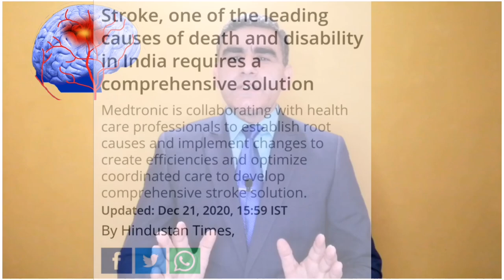Brain Stroke से कैसे बचें | ब्रेन स्ट्रोक के कारण, बचाव व इलाज | FAST | Dr Musharraf Husain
Brain Stroke से कैसे बचें | ब्रेन स्ट्रोक के कारण, बचाव व इलाज | FAST
Dr Musharraf Husain has briefed about How To Prevent Brain Stroke, its causes, symptoms, prevention and treatment in this video. How brain stroke change the life in minutes and the impact on daily living and on the life. Brain stroke is most dangerous medical condition which is a biggest culprit for paralysis, disabilities even death in most of paralyzed cases. Common symptoms of brain stroke are Facial dropping, arms weakness and slurring of speech, time plays an important role in treatment and recovery from symptoms. FAST word is very important to remember and to identify the stroke symptoms.  This video tells about How can we prevent strokes and to identify the early symptoms before it become a danger for life.

What causes brain strokes, the Definition of brain stroke and the relationship between lifestyle and dietary habits.

What are the predisposing and risk factors and how can we prevent us by some modifications in lifestyle and dietary habits.